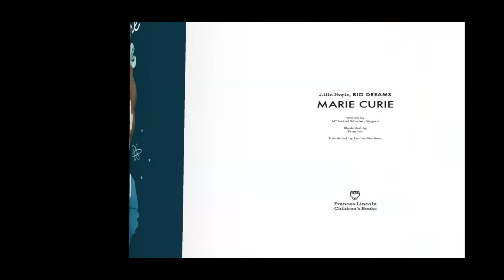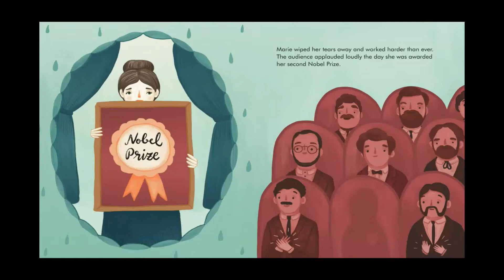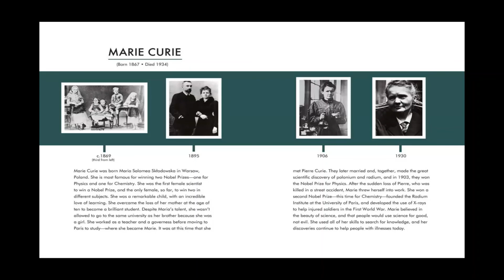Little People Big Dreams | Marie Curie by Maria Isabel Sanchez Vergara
Read aloud of picture book biography Little People Big Dreams Marie Curie written by Maria Isabel Sanchez Vergara.  Part of the Little People Big Dreams series.